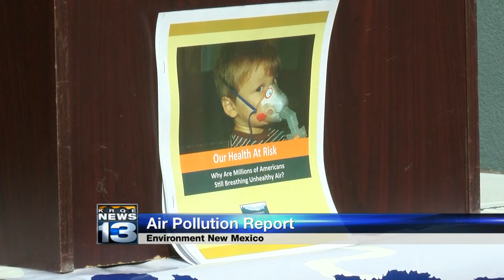New report ranks Albuquerque 22nd in nation for elevated smog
New report ranks Albuquerque 22nd in nation for elevated smog - Source